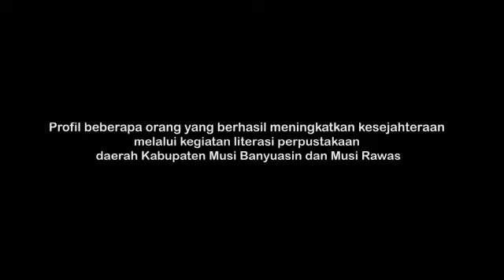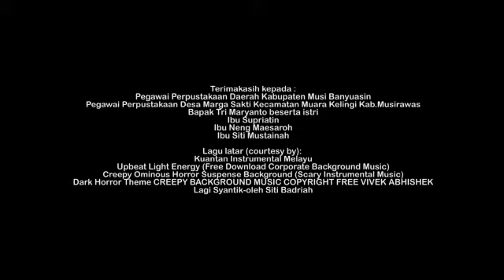BALADA MOTOR MOGOK